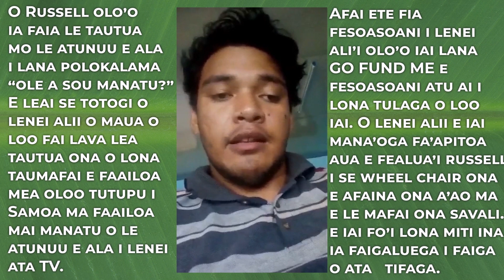Ole A Sou Manatu? #4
Aumai e Russell Lupetaala se ata ole fonotaga a le Afioaga a Vaiusu ma le Malo i mataupu tau le gataifale ae maise le komiti o Tina ma se faatalatalanoaga ma le faipule ia Faumuina Wayne Fong